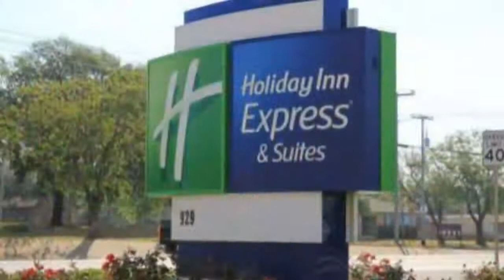Holiday Inn Express Hotel & Suites Floresville - Floresville Hotels, Texas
Holiday Inn Express Hotel & Suites Floresville 2 Stars Floresville Hotels, Texas Within US Travel Directory Featuring an outdoor pool and a complimentary hot breakfast, this hotel is located in Floresville.
Free Wi-Fi access is available.Rooms here will provide you with a flat-screen TV. Complete with a microwave, there is also a refrigerator.
At Holiday Inn Express Hotel & Suites Floresville you will find a 24-hour front desk and BBQ facilities. There is also a fitness centre.
Gillingham Airport is 4 km from the hotel. Mrs.
Annie's Peanut Patch is 2 km away.
Hotel Location :
Holiday Inn Express Hotel & Suites Floresville, 927 Tenth Street, TX 78114, USA
Booking Now :